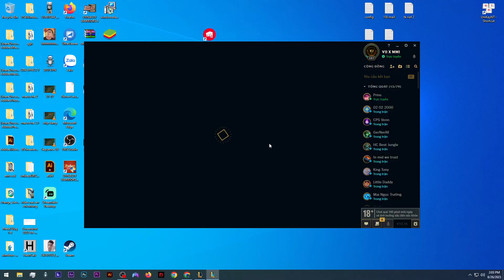Đi vs sp ad và cái kết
Cảm ơn các bạn đã theo dõi . Chúc các bạn có những phút giây vui vẻ ^^

Hãy giúp mik 1lik kèm theo Sub kênh và đừng quên cmt nhé. .Cảm ơn ae đã xem vd của mình nếu cảm thấy hay và có ích giúp ae chơi game cải thiện hơn🔥